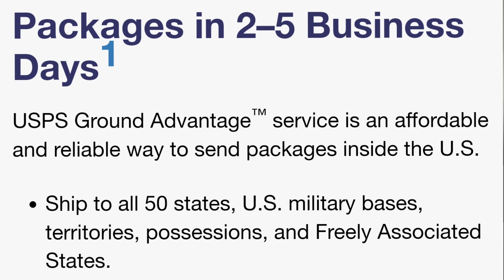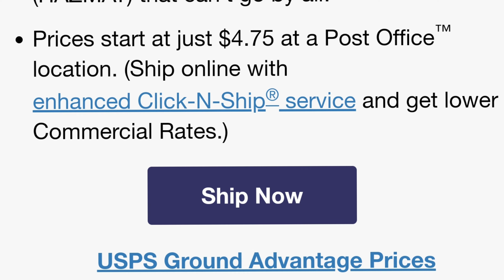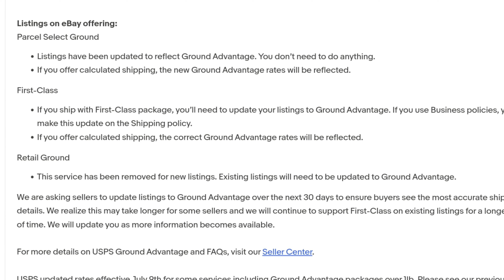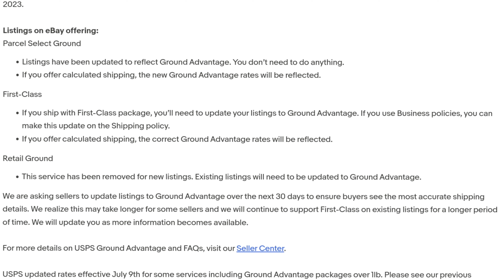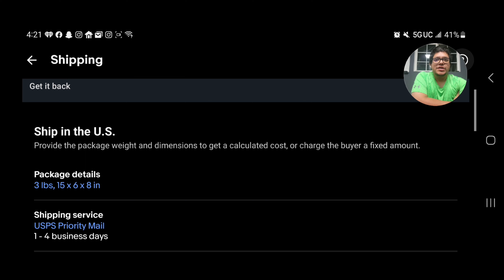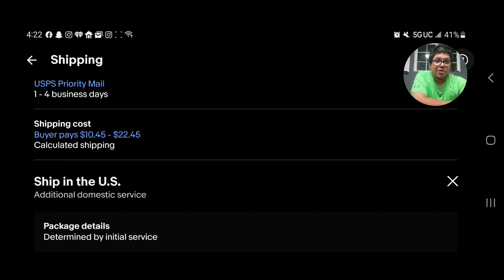USPS ground advantage. What you NEED to know.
usps ground advantage is a new service that usps is coming out with and ever seller should know what ground advantage is and what you should do with this new service.  USPS ground advantage is easy to understand and in this video i tell you everything you need to know about ground advantage.

00:00 USPS Ground Advantage introduction
00:30 What is USPS Ground Advantage
01:13 How does USPS Ground Advantage work
01:47 Differences between USPS Ground Advantage and First Class Packages
02:18 How will USPS Ground Advantage work on eBay
03:08 Why is eBay showing high shipping prices with USPS Ground Advantage
03:40 What changes do YOU need to do for USPS Ground Advantage
05:59 Benefits you get with USPS Ground Advantage that you didnt with First Class Packages
06:30 Differences between USPS Ground Advantage and Priority Mail
07:40 Screen recording using USPS Ground Advantage on eBay
08:51 Why I'll use priority mail over USPS Ground Advantage for 2lb and above
09:12 Should you change over to USPS Ground Advantage right now?
10:02 Questions about USPS Ground Advantage?
10:22 Mercari Prepaid USPS Ground Advantage labels
11:34 We always have to adapt to any changes in the marketplaces
11:51 Subscribe, Like Share and hit that Bell